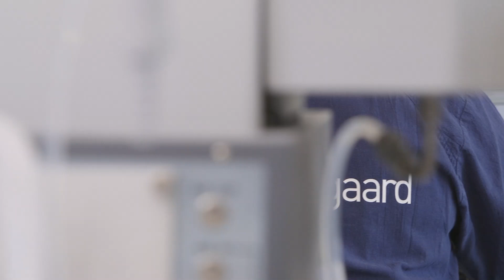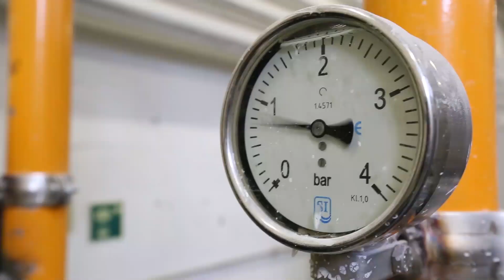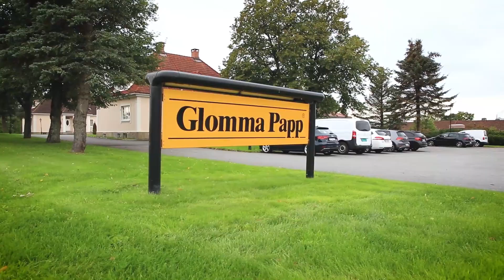Glomma Papp using Exilva in their Corrugated board adhesives